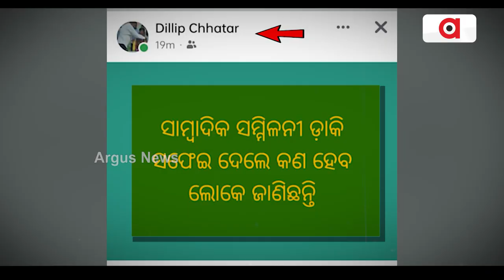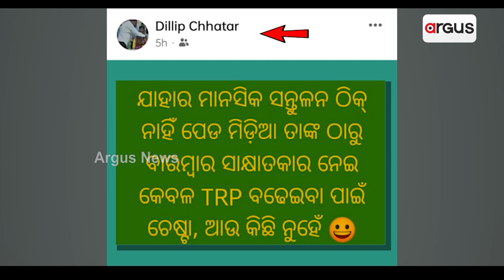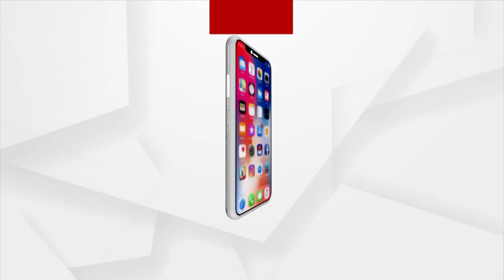Odisha Minister Raja Swain In Trouble For Ruchika Death Case